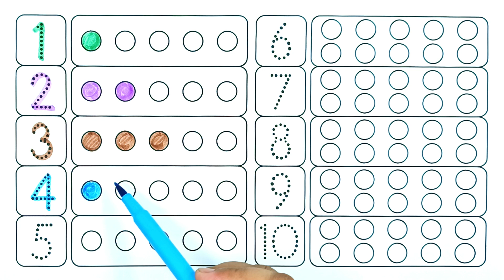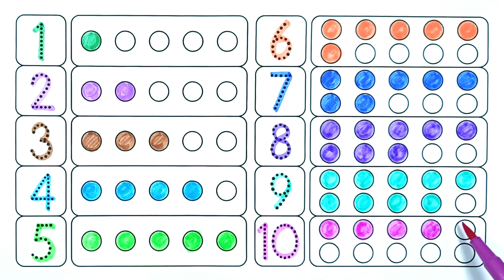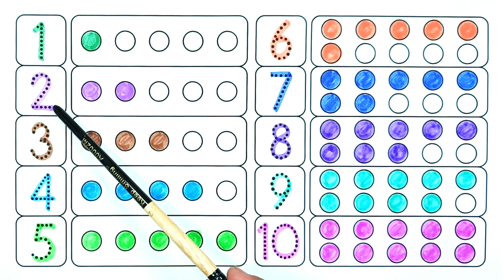Match Same English Alphabet From A to Z | Writing Alphabet For Kids | English For Children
Learn Alphabet a to z  - Coloring  and Drawing for kids - Let's learn to Coloring Alphabet
Drawing and Coloring for Children: Letters for Kids Learn How to Write ABC & All the Letters of the Alphabet!